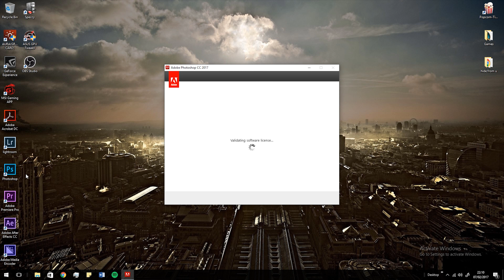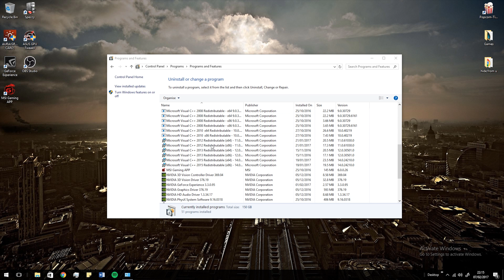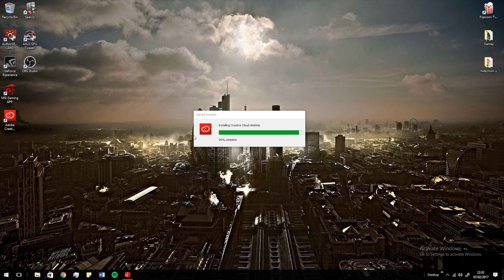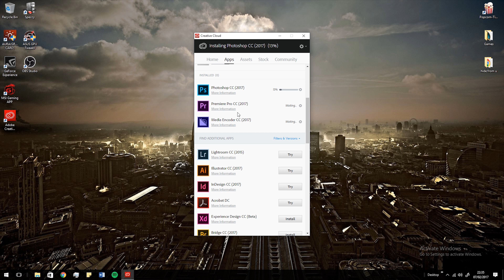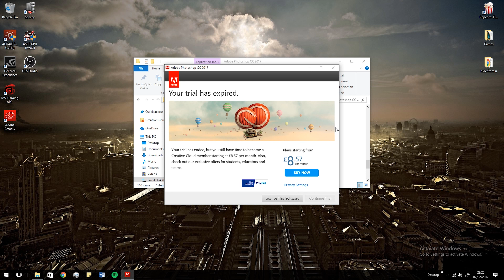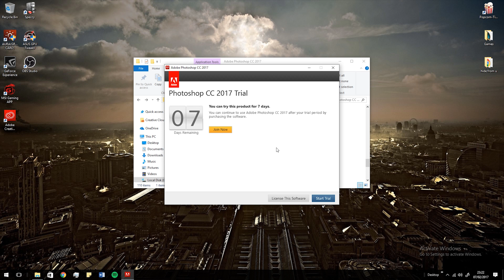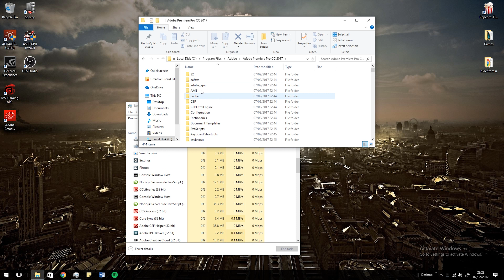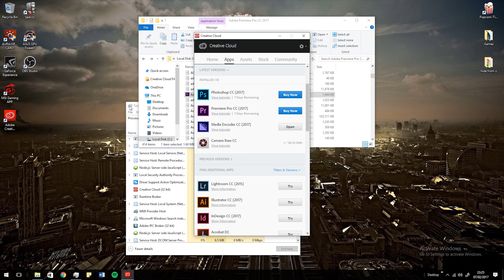life-time Free Adobe Files cc18!!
Hey guys,

Have you ever wanted to get all the Adobe files without reinstalling, buying or hacking the software? well with this trick you don't need to feel any pain and you don't even have to be a computer genius.

just follow every step I take and you're in safe hand.

0:00 Ahrix - Nova (NCS Release)
4:46 Spektrem - Shine (NCS Release)
9:07 Different Heaven & EH!DE - My Heart (NCS Release)